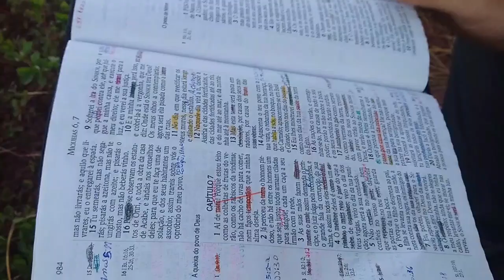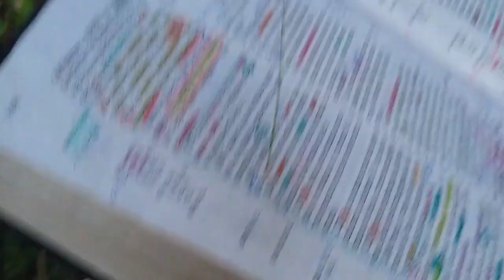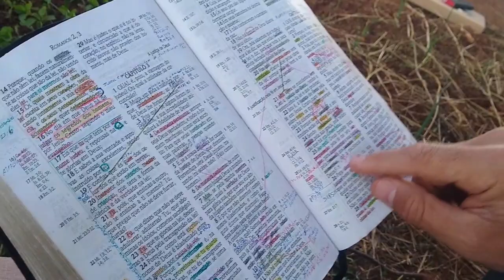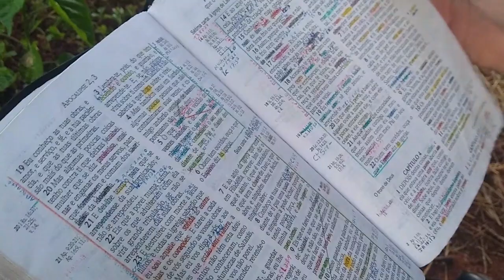Como Estudar a Bíblia? Feat: Silverino Küll